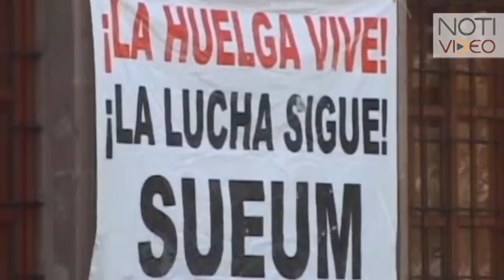UMSNH ya está en quiebra: Pascual Sigala